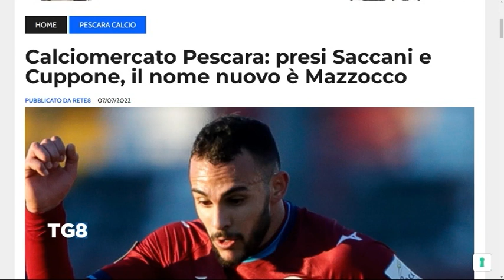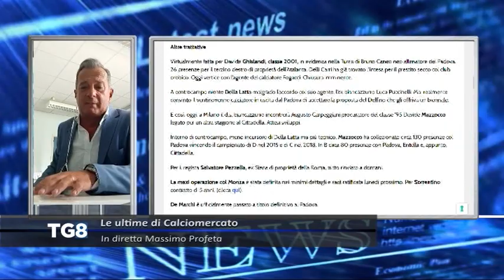Calciomercato Pescara: salta Della Latta, obiettivo Mazzocco